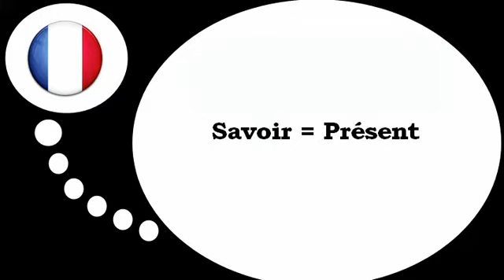Ranskan kurssi = Verbi = tietää= tällähetkellä